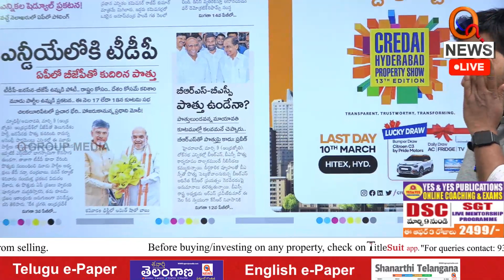బీఆర్ఎస్,బీఎస్పీ పొత్తు ఉండేనా..? | Teenmarmallanna | Qnews